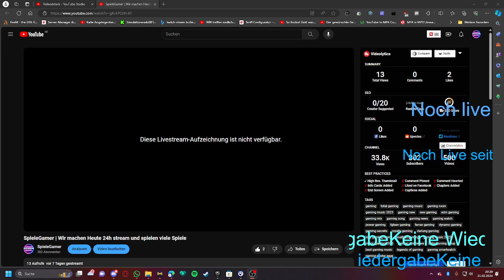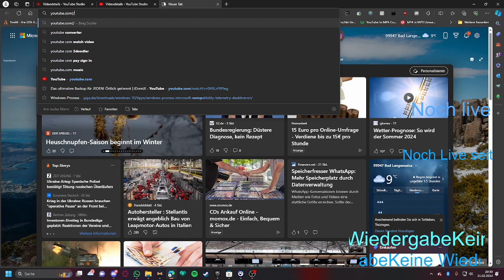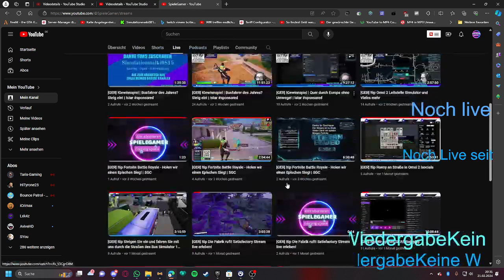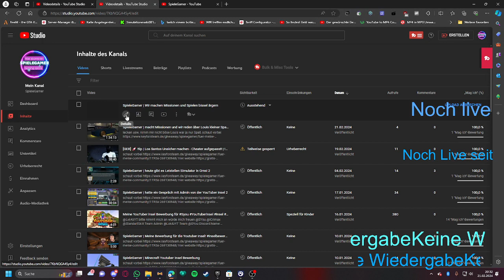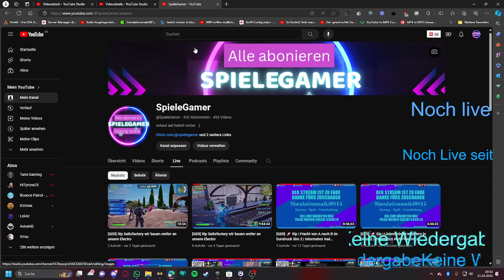Wieso könnt ihr keine Livestreams angucken ?